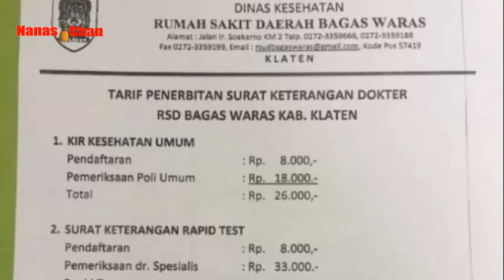Beredar Tarif Penerbitan Surat Keterangan Dokter di Klaten, Ini Faktanya?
Dalam surat itu tertera sejumlah tarif surat keterangan rapid test dengan harga ratusan ribu. Bagaimana faktanya?
Di grup ISK- Info Seputar Klaten, akun Diyanto mem-posting edaran dengan kalimat "mohon pencerahan luuur...Niki leres mboten (ini benar atau tidak)" sambil menyertakan foto edaran tarif tersebut.

Unggahan itu mendapatkan 457 komentar dari netizen. Ada yang berkomentar tarif itu sudah wajar, namun ada pula yang menilai tarif tersebut mahal.
Surat tersebut berkop Rumah Sakit Daerah Bagas Waras Kabupaten Klaten. Di bagian bawah kop, tertulis 'Tarif Penerbitan Surat Keterangan Dokter RSD Bagas Waras, Kab. Klaten'.

Kemudian dalam surat itu tertera keterangan rincian tarifnya yakni yang pertama, KIR kesehatan umum. Rinciannya, pendaftaran Rp 8 ribu dan pemeriksaan Poli Umum Rp 18 ribu, sehingga totalnya Rp 26 ribu.

Kedua, Surat Keterangan Rapid Test sebesar Rp 371 ribu. Rinciannya pendaftaran Rp 8 ribu, pemeriksaan dokter spesialis Rp 33 ribu, dan rapid test sebesar Rp 330 ribu.

Ketiga, Surat Keterangan Dokter senilai Rp 531 ribu. Rinciannya pendaftaran Rp 8 ribu, pemeriksaan dokter spesialis Rp 33 ribu, rapid test Rp 330 ribu, pemeriksaan Ro Thorax senilai Rp 100.500, dan pemeriksaan darah lengkap Rp 60.100.

Sementara itu, Koordinator Aliansi Rakyat Anti Korupsi Klaten (ARAKK), Abdul Muslih mengaku sudah mencermati edaran tersebut. Dia pun mempertanyakan dasar hukum tarif tersebut.

"Seharusnya dalam edaran juga dicantumkan dasar hukumnya. Jadi masyarakat tidak bertanya dalam kondisi ini," kata Muslih saat dihubungi detikcom, Kamis (28/5/2020).

Muslih menyebut di masa pandemi Corona ini sebaiknya pihak rumah sakit tidak memasang tarif terlalu tinggi. Sebab, banyak masyarakat yang membutuhkan akses kesehatan namun terkendala biaya.